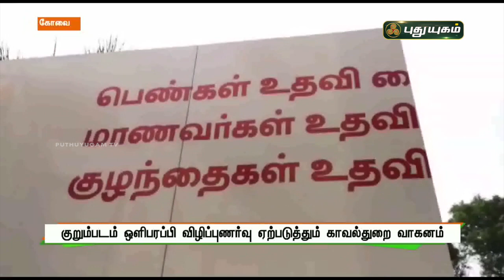குறும்படம் ஒளிபரப்பி விழிப்புணர்வு ஏற்படுத்தும் காவல்துறை வாகனம் |செய்தித் துளிகள் | PuthuyugamTV